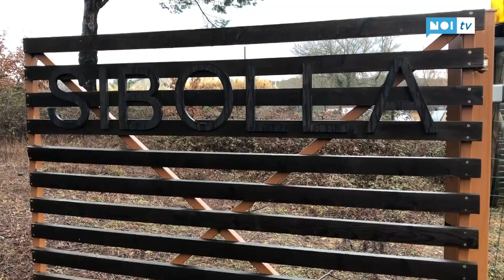Riapre la Riserva Naturale del Lago di Sibolla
ALTOPASCIO - La pioggia non ha fermato la giornata di apertura della Riserva Naturale del Lago di Sibolla. Le visite guidate, i laboratori e le iniziative, organizzate in collaborazione con l’associazione Natura di mezzo proseguiranno fino all'autunno del 2019.

NoiTv